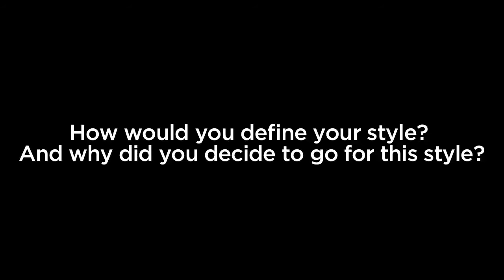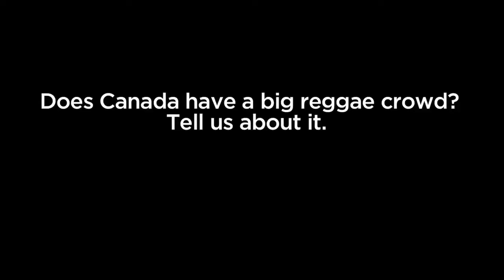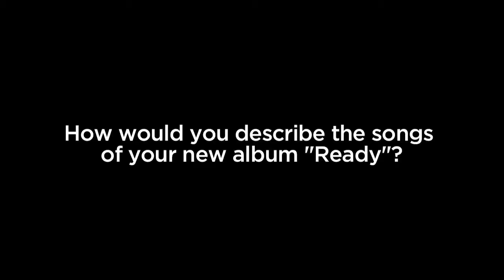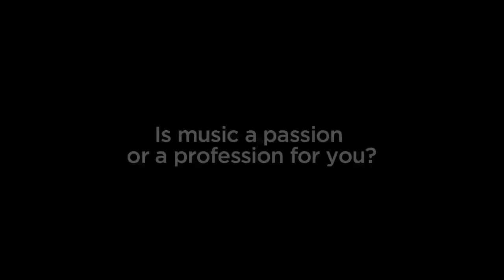Entrevista con Clinton Sly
Entrevista exclusiva con Clinton Sly, artista de Montreal, Canada de Reggae, Dancehall & Dub area.